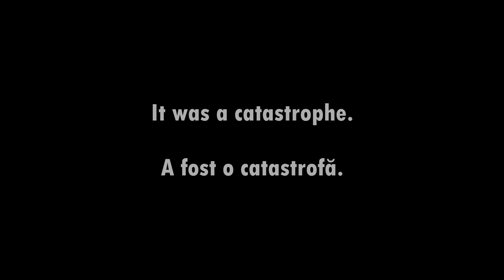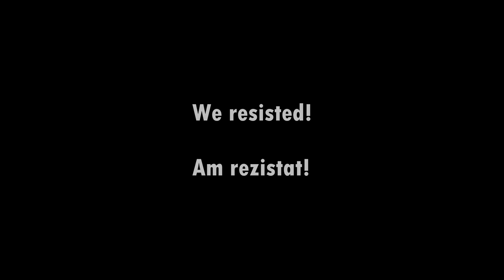COVALENT - Wake Up, Romania! (Centenary Anthem)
Today, Romanians are celebrating 100 years since The Great Union of 1918. As a Romanian myself, I've thought of doing something special for this event. Both the song and the video (the montage, not the clips) are made by me.

Astăzi, românii sărbătoresc 100 de ani de la Marea Unire din 1918, aşa că m-am gândit să fac ceva special cu ocazia acestui eveniment. Atât melodia cât şi videoclipul (montajul, nu imaginile) sunt realizate de către mine.